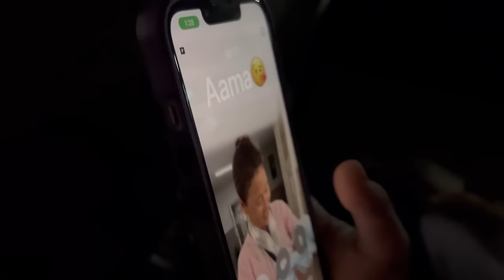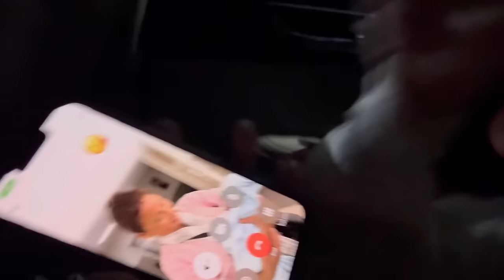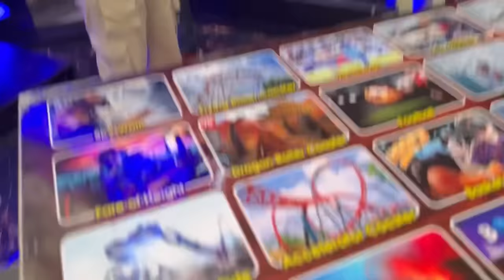Family Day out || 😇 Hami Ka goyo hola ta ?? 🤔